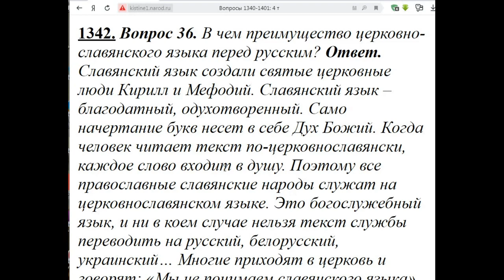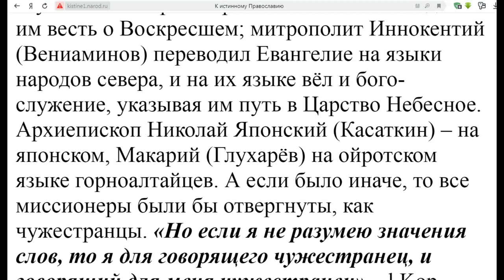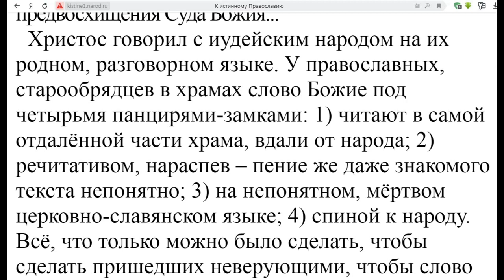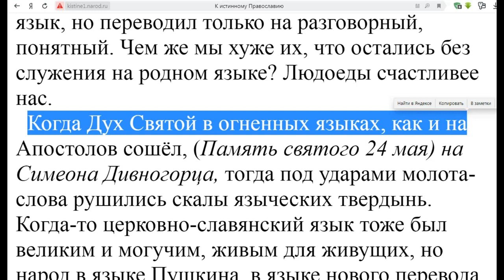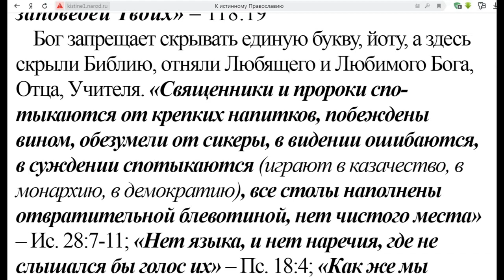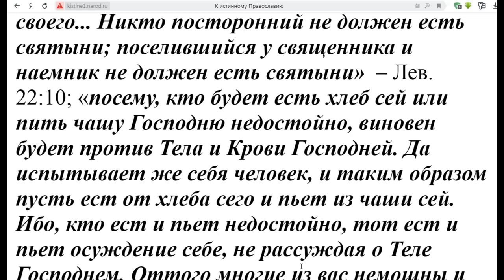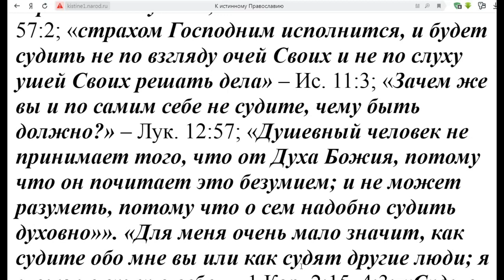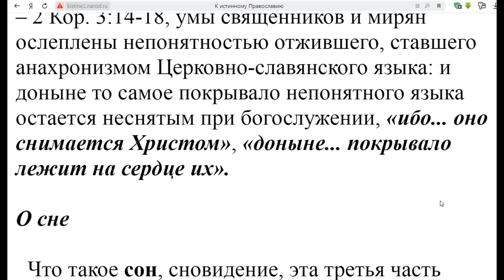1342. В чём преимущество Церковно-Славянского языка перед русским?